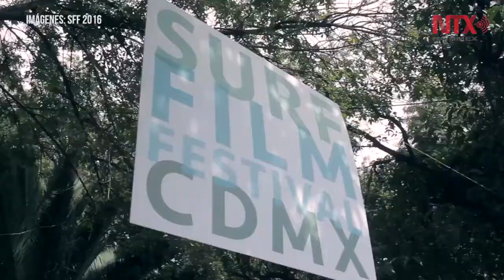Surf Film Festival, el evento que une a las personas y la naturaleza a través de surf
El sábado 20 de enero se llevará a cabo el Surf Film Festival con diferentes eventos como proyecciones de documentales, fotografías. pláticas ambientales y más.